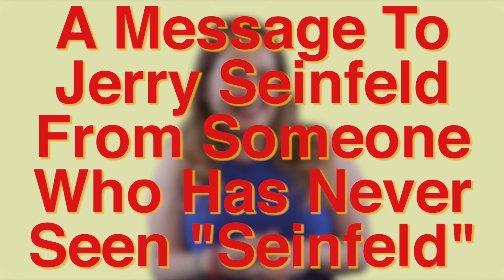A Message To Jerry Seinfeld From Someone Who Has Never Seen Seinfeld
According to Jerry Seinfeld, college campuses have become too politically correct for comedy. In response, we have a message to Mr. Seinfeld from someone who has never seen a single episode of “Seinfeld.”